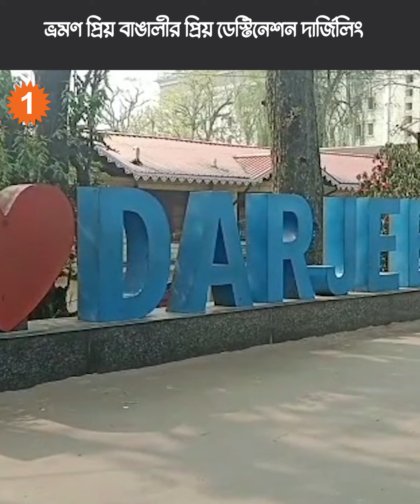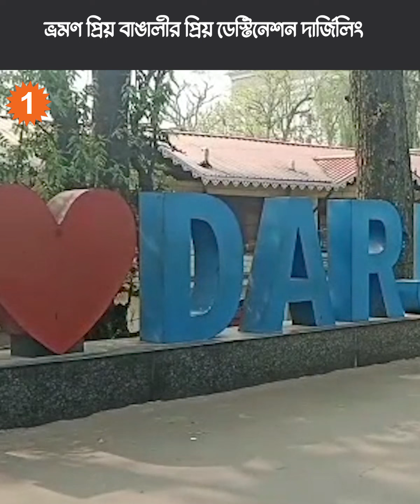দার্জিলিঙে বন্ধ টয় ট্রেনের জয়রাইড, কেন এমন সিদ্ধান্ত রেলের?